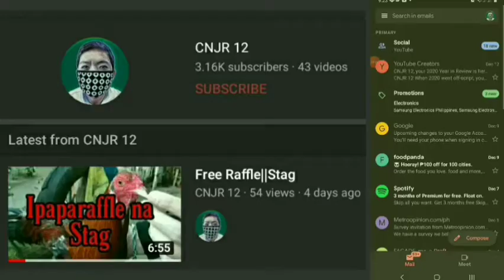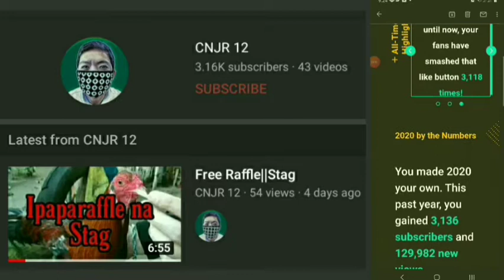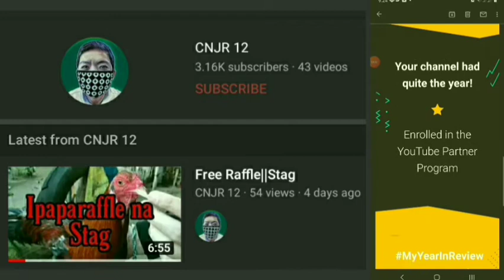MyYearInReview Happy 3K plus SUBSCRIBERS||129,982 views||Thank you very much